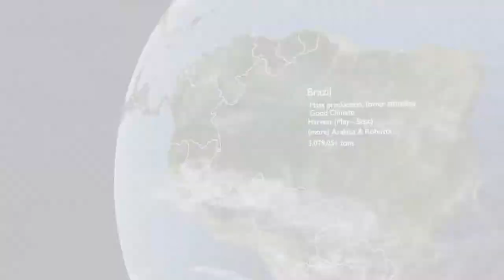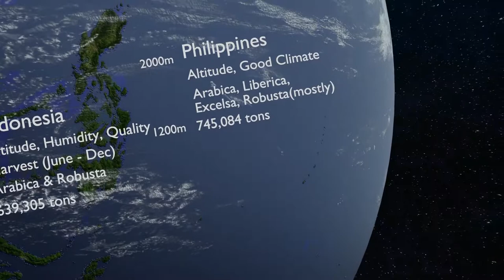The Coffee Belt in 120 seconds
This is a brief explanation of the Coffee Belt; Hope you will like it